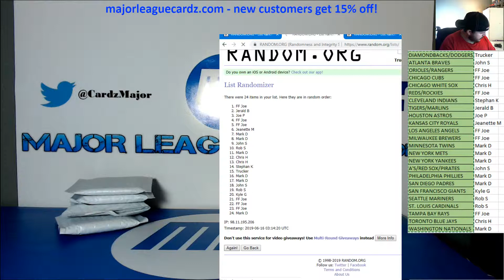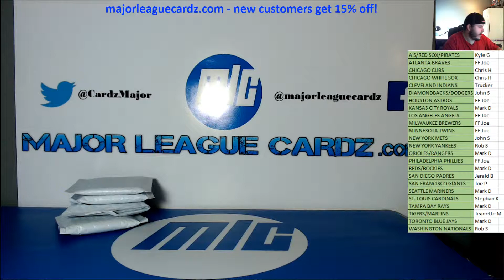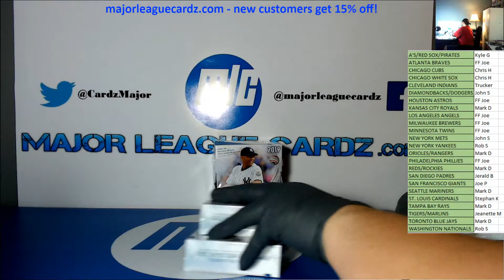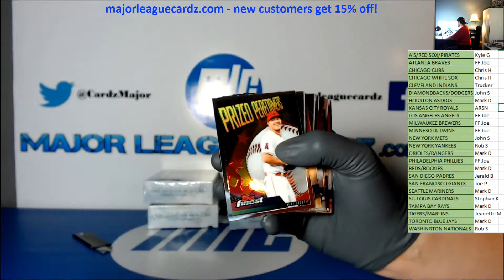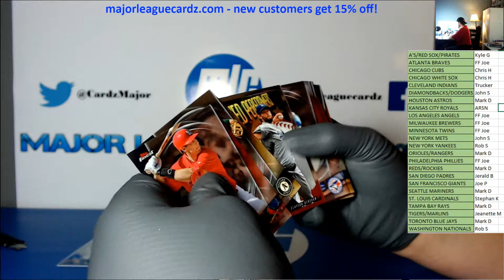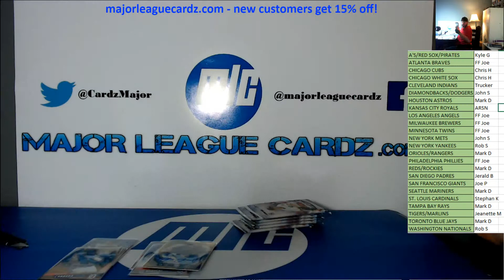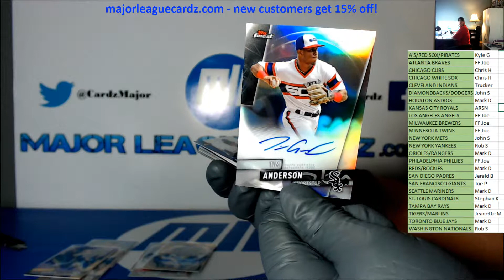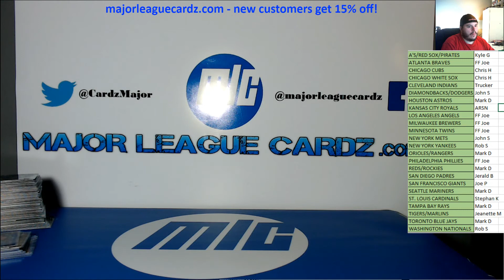6-15-19 Topps Finest Baseball 2019 Double Box RT